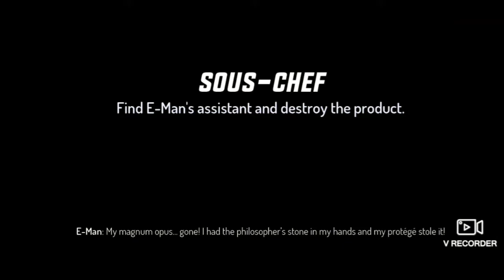Gta6 will it release this year ?about gta6